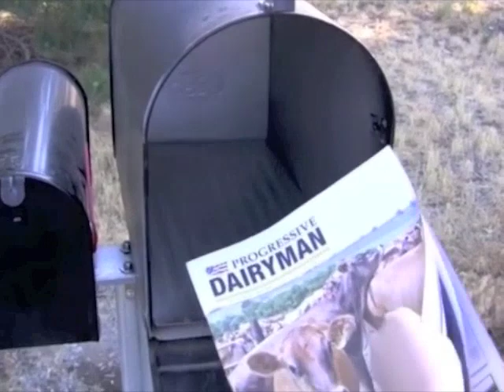Midwest Manure - Nagel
Bob Nagel, D.V.M., of Holsum Dairy in Chilton, Wisconsin, shares the three things the dairy did right and three things it would do differently in setting up its plug-flow anaerobic digester.